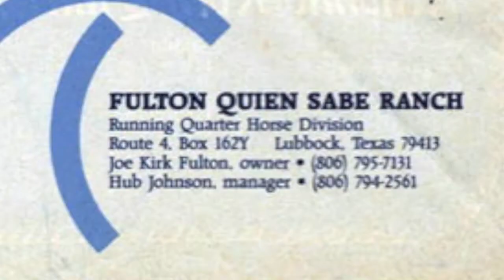Remembering Joe Kirk Fulton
Texas Tech remembers the first Masked Rider, Joe Kirk Fulton, who began one of the biggest traditions at Tech by riding his horse and leading the Red Raiders onto the field in the 1954 Gator Bowl.